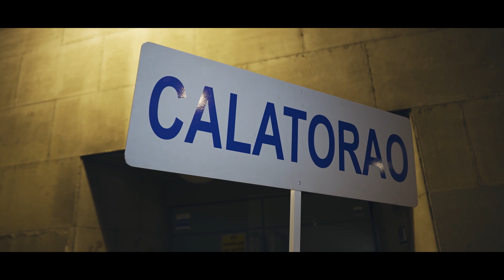OFRENDA PILAR 2022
Momentos destacados del paso de nuestros vecinos ante el manto.